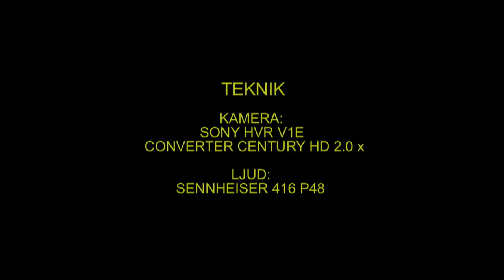LAPPUGGLA Grer Grey Owl (Strix nebulosa) Klipp - 1142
Lappuggla. Skyddad Lokal i Västmanland 16-Mars 2013, Great Grey Owl in Sweden,  AROS FILM Fotograf: Gunnar Fernqvist.